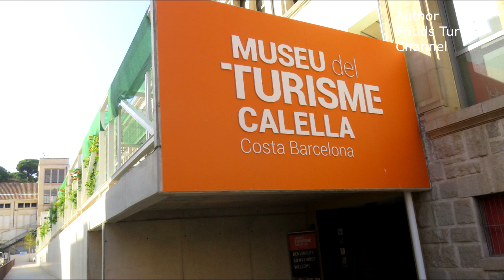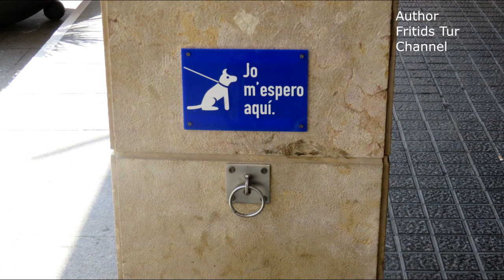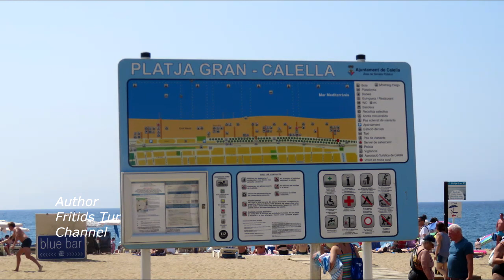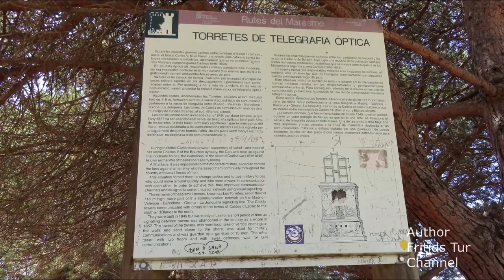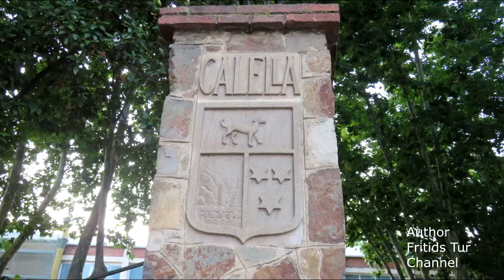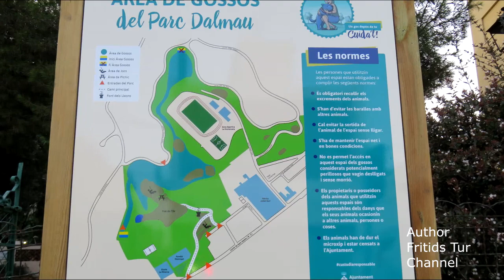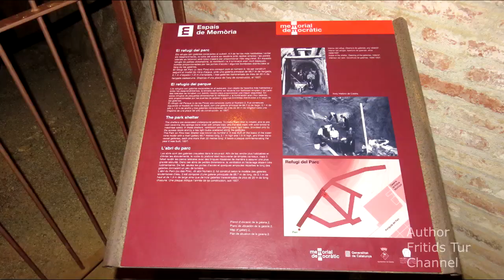Calella Town 2019 Beaches, Lighthouse, Old Towers, Dalmau Park, Refugi Antiaereo, Spain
Calella (Catalan pronunciation: [kəˈleʎə]) is a seaside city on the Costa del Maresme, 58 km northeast of Barcelona, in Catalonia, Spain. It is located on the coast between Sant Pol de Mar and Pineda de Mar. Prior to the arrival of tourism in the 1960s, economic activity of the town was primarily focused on textile manufacture and fishing.

The town is overlooked from the southwest by a lighthouse, which was built in 1859, and two towers known as "Les Torretes", which are the remains of a Semaphore line constructed in the mid-19th century.

¡Gracias por su atención, Amigos!
¡Hasta luego!